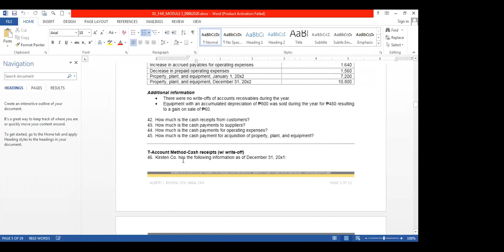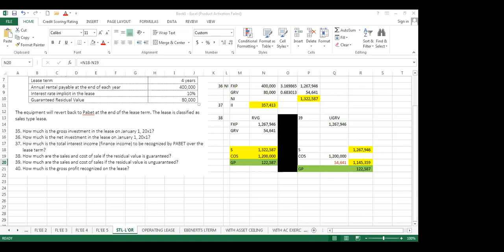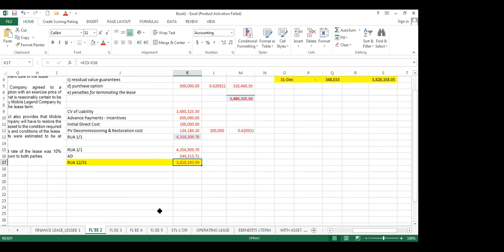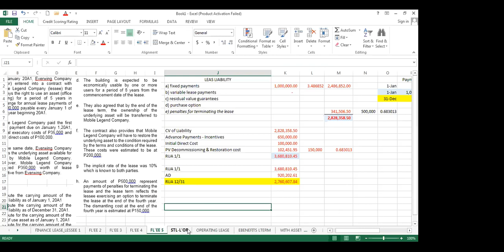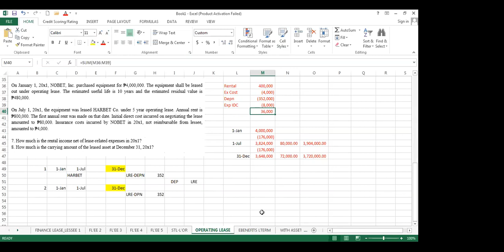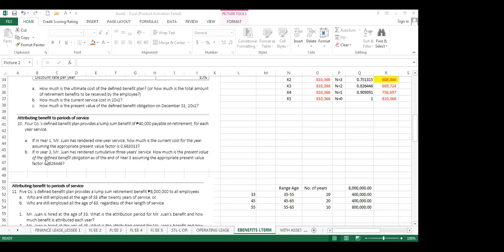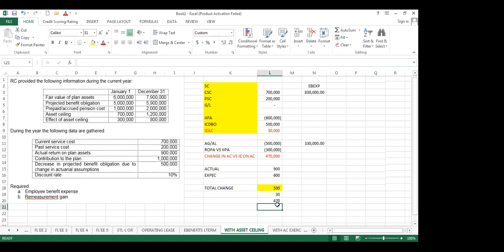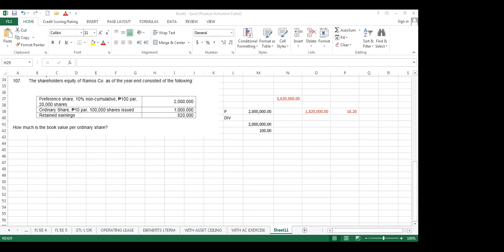LEASES EMPLOYEE BENEFITS BVPS DEPS